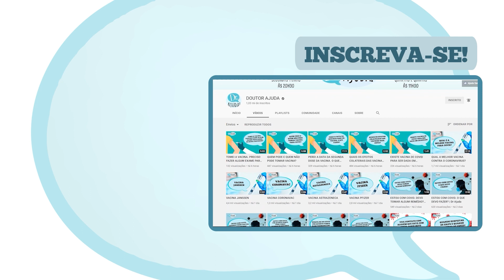COMO AJUDAR AS CRIANÇAS E ADOLESCENTES NO BRASIL? COM UNICEF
Esse é mais vídeo da série: “Ajudando quem ajuda”.

Nesse episódio, conversamos com a Dra. Tati Andrade, pediatra e especialista em saúde da UNICEF Brasil.

O UNICEF é uma das agências da ONU (Organização das Nações Unidas) que tem como principal objetivo trabalhar pela garantia dos direitos de cada criança e adolescente, concentrando seus esforços naqueles mais vulneráveis, com foco especial nos que são vítimas de formas extremas de violência.

Atuando em mais de 190 países, a entidade desenvolve diversos tipos de ações dependendo das necessidades e situações de cada local.

No Brasil desde 1950, a UNICEF sempre teve importante atuação no combate à desnutrição materno infantil e nos direitos da criança e adolescente.

Durante a pandemia, a UNICEF apoiou as famílias, capacitou profissionais de saúde e professores para reabertura segura das escolas.

A entidade tem ainda outros programas na área de saúde, como:

- Projeto de apoio a imunização de rotina;
- Projeto pode falar: programa de apoio a saúde mental em especial de adolescentes.

Assista até o final para conhecer um pouco mais deste importante trabalho de impacto social!

Cuide da sua saúde! Conheça o Aplicativo Ajuda Saúde

Vídeos novos toda quarta e quinta, às 11h! Esse é o objetivo do Doutor Ajuda: Educação em Saúde! Um canal que traz informações confiáveis em Saúde e Bem-estar para você se cuidar melhor.